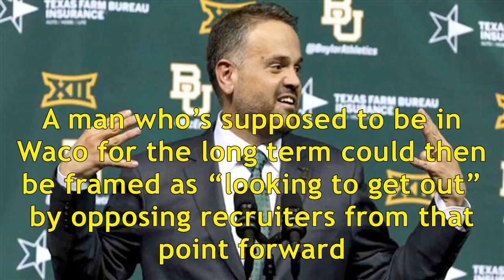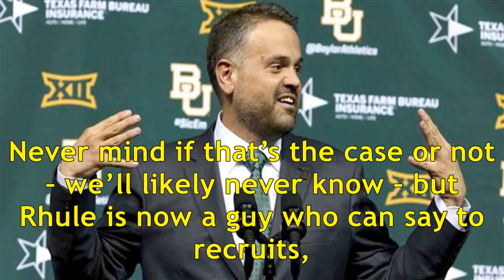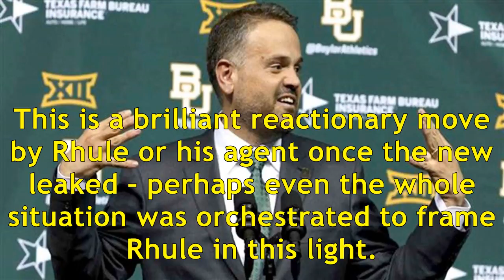Matt Rhule's brilliant PR spin on his NFL interview with Colts